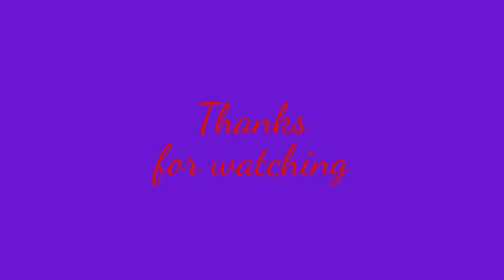See you Again Someday